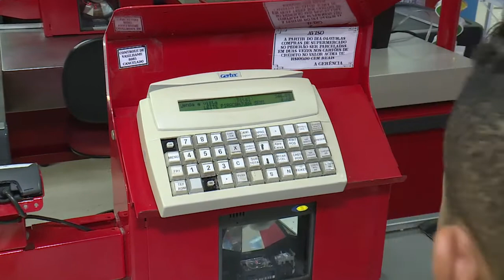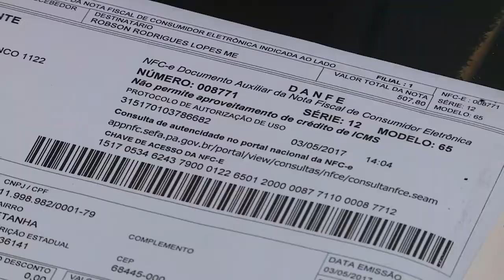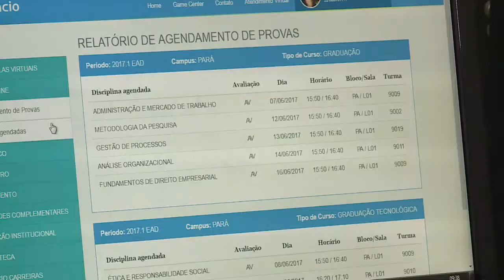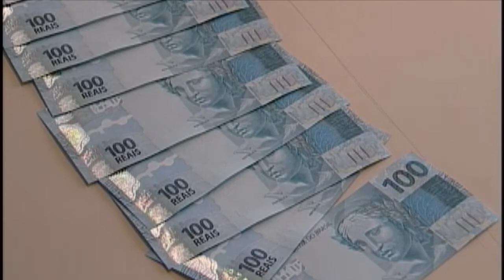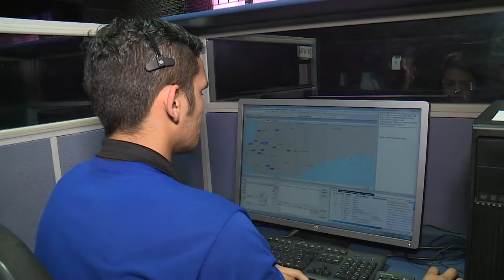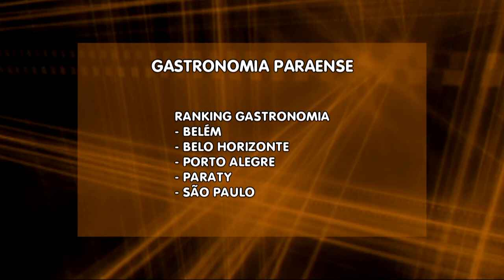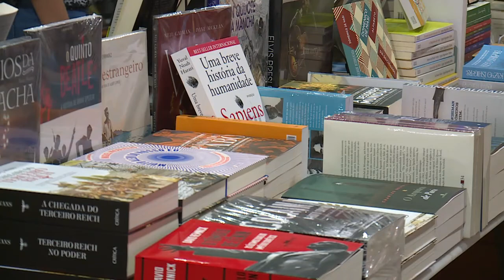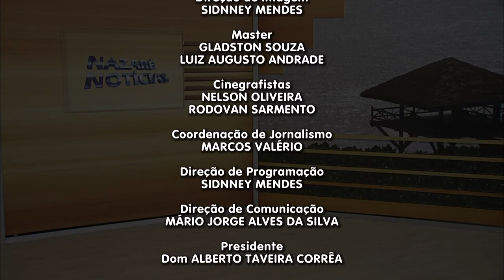Nazaré Notícias - 02/08/2017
Veja nesta edição:

- Como a carga tributária incide na vida do trabalhador brasileiro;

- Cresce o numero de pedidos para porte de arma;

- Diminui o numero de universitários no Brasil;

- Em Belém Rodovia Augusto Montenegro é interditado por causa das obras do BRT;

- O cenário econômico é favorável para aquisição de imóveis;

- Uma a cada 4 chamadas é falsa para o Centro de Operações Especiais;

- A gastronomia do Pará é a mais bem avaliada do Brasil;

- Mercado de vídeolocadora se atualiza;

- Na entrevista de hoje vamos falar sobre “impostos”.